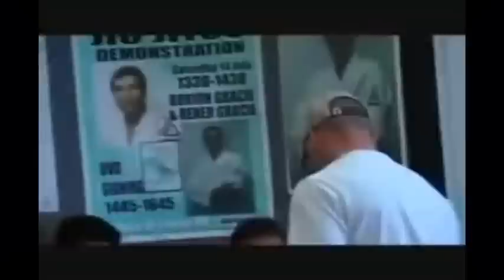19-Year-Old Rener Gracie Sparring with Five U.S. Army Soldiers (Narrated)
Rener and Rorion were invited to Ft. Lewis in Washington over 10 years ago, and after a short jiu-jitsu demonstration, five soldiers asked Rener to spar with them.

The U.S. Army adopted Gracie Jiu-Jitsu for only one reason - it works! Find a Certified GJJ Training Center and begin the New Year with the most effective self-defense system on the planet. Still uncertain? Watch the first three lessons for free and you'll be 100% ready to go!